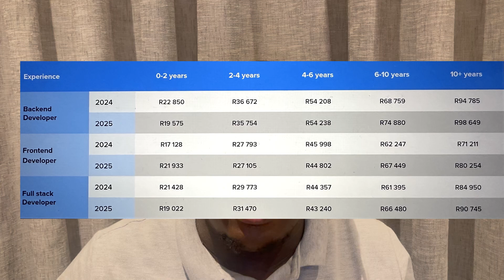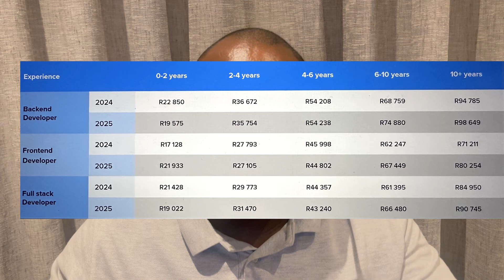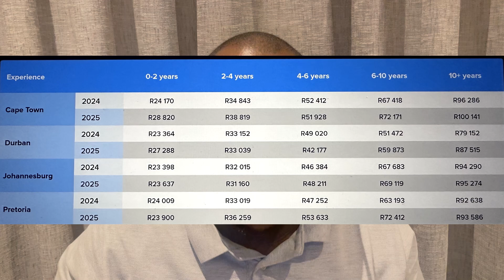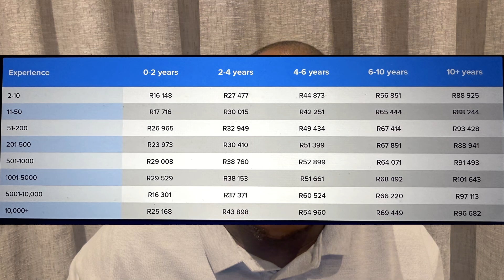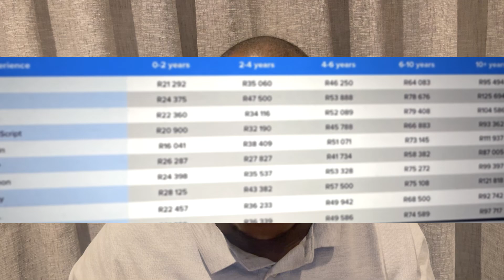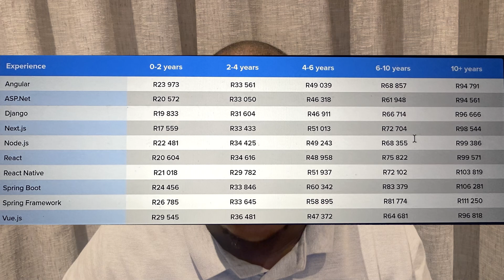Shocking Changes in 2025 Software Developer Salaries In South Africa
Shocking Changes in 2025 Developer Salaries – What You Need to Know!
Are software developer salaries in South Africa dropping or rising in 2025? In this video, we dive deep into the latest Software Developer Salary Report from Offerzen, analysing trends, top-paying industries, and which programming languages will get you the biggest paycheck!
Key Highlights
• Backend, Frontend & Full Stack Developer salaries for 2025
• Which industries & cities pay the most?
• The highest-paying programming languages in SA
• How job competition is affecting salary growth
• What you need to do to stay ahead in the job market
What do you think about these salary trends? Are they in line with your expectations?